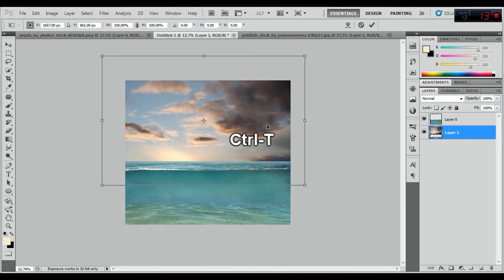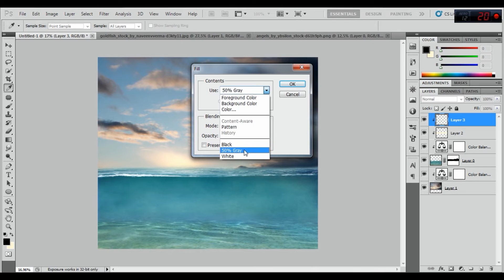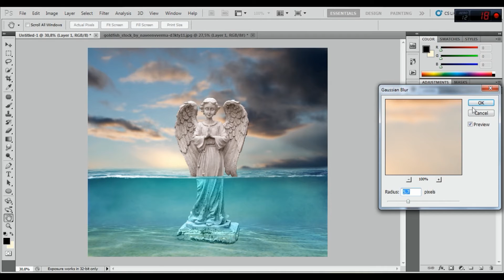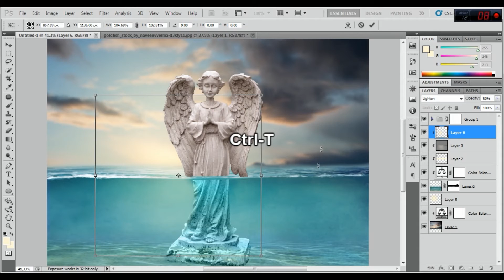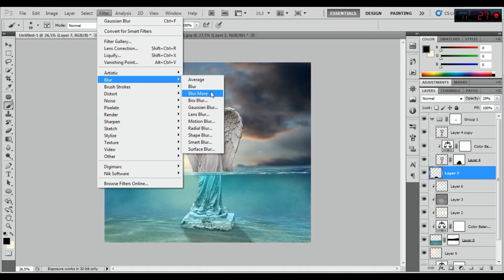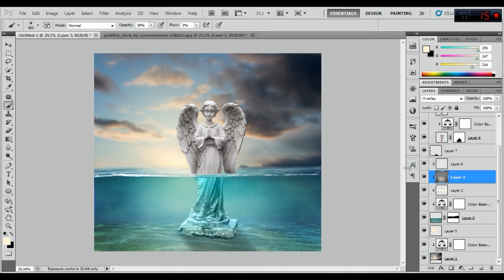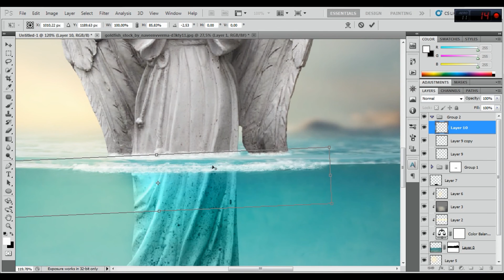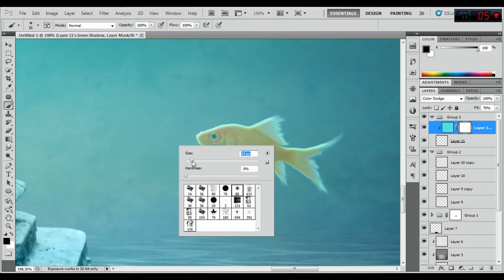Photoshop Manipulation Tutorial - UnderWater Life - (Part 1)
Merhaba Arkadaşlar
-Photoshop manipülasyon eğitimi videomu izleyerek bilgi sahibi olabilirsiniz.

İyi Seyirler.

Hi,Friends,
-Photoshop Manipulation lesson you can learn by watching my videos.

Stok Görseller